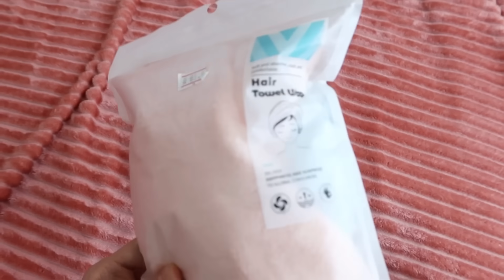Spend A week with me | 💓دوزو سيمانا معايا (Haul ZARA,self care🧖‍♀️travel preparation✈️)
🛍️MON INSTGRAM PROJET🛍️

                                                INSTGRAM
nada_rofii

مرحبا بكم فقناتي  متنساوش ديرو سبسكرايب و تفعلو زر الجرس باش توصلو باشعارات الفديوهات لي كنحط🙏🏻❤️

متنساوش تقولو ليا رأيكم فالفديو واش نكثر ليكم من هاد النوع و شنو تبغيو نزيد فيهم؟😘

                                           SHAMPOO

بالنسبة لشامبو لكنستعمل حاليا انخلي ليكم منين ديرو الطلبية و انا متأكدة ادعيو معايا منين اتجربوه و الطلبية جد سهلة يا من الموقع او الانستقرام او الوتساب🫡

                                          PRODUCTS

⚠️قناع Acticoco  مصنوع من الكربون المنشط بقشرة جوز الهند الطبيعي %100🌱

⚠️تدليك البشرة بأجمل التقنيات لتأخير التجاعيد و علامات الشيخوخة 🌸